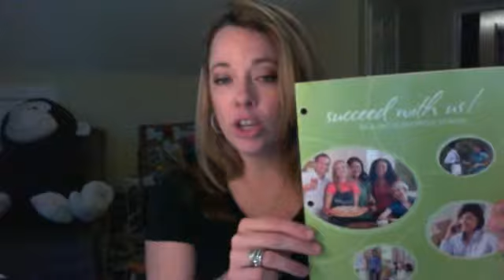Wessinger Team Succeed With Us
The Pampered Chef's Wessinger Team Succeed With Us workbook training video